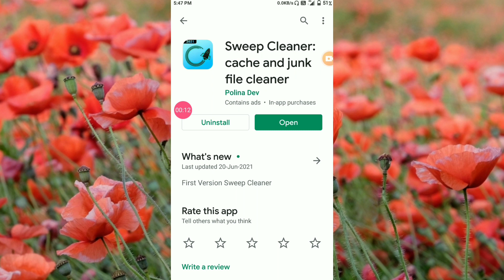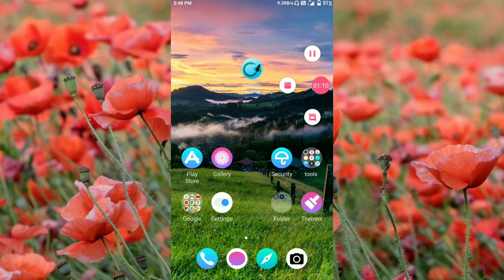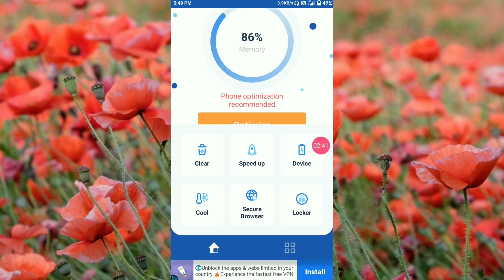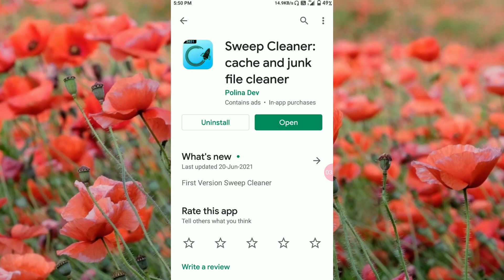Sweep Cleaner App Kaise Use Kare ।। how to use sweep cleaner app ।। Sweep Cleaner App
About Video:-
hallo dosto aaj ki video me ham baat karege Sweep Cleaner app ke bare me aap is app ko kaise use kar sakte hai